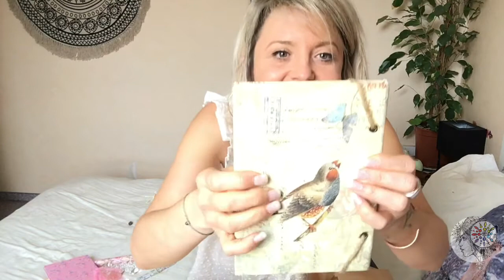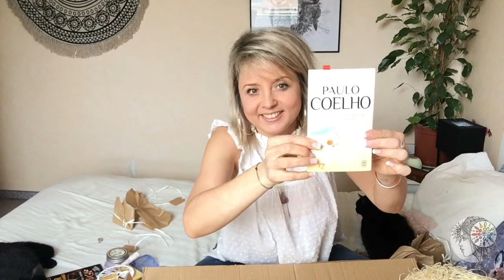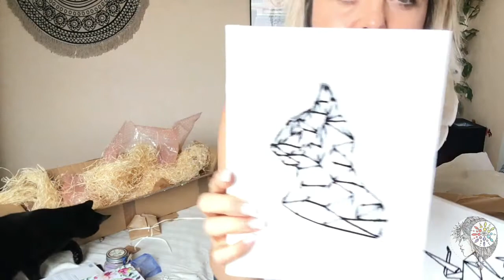🌳 Swap Nature avec la douce Elodie 🌳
"La joie de contempler et de comprendre, voilà le langage que me porte la nature."
( Albert Einstein )

✿ Merciiiiiiiiiiii Elodie !!!

✿Pleine de gratitude pour tout, car je me sens à ma place ♡

☞ Un pouce en l'air si cette vidéo t'as plu :)